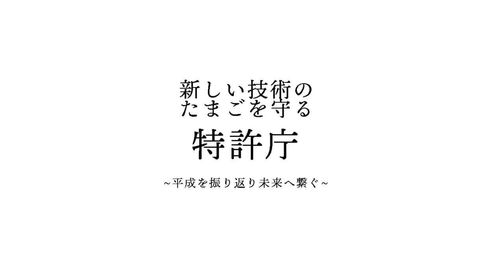新しい技術のたまごを守る特許庁～平成を振り返り未来へ繋ぐ～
特許行政年次報告書2019年版を紹介する動画を作成しました。

本報告書は、知的財産制度を取り巻く現状と方向性、国内外の動向と分析について、直近の統計情報、特許庁の取組等を基に取りまとめたものです。
本年（2019年）は、平成時代が終わる節目の年です。そこで、本年の報告書では、平成時代のヒット商品に焦点をあてた冒頭特集を掲載しています。

特許行政年次報告書2019年版 冒頭特集 はこちら。

‹協力（五十音順）›
ガンホー・オンライン・エンターテイメント株式会社
KDDI株式会社
トヨタ自動車株式会社
任天堂株式会社
株式会社バンダイ
マツダ株式会社